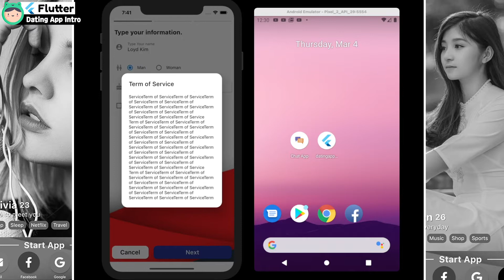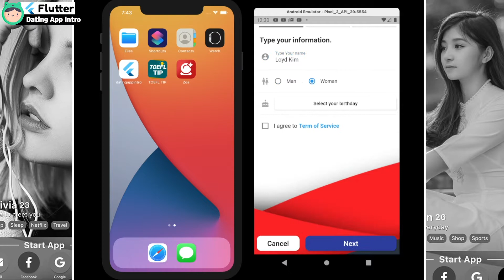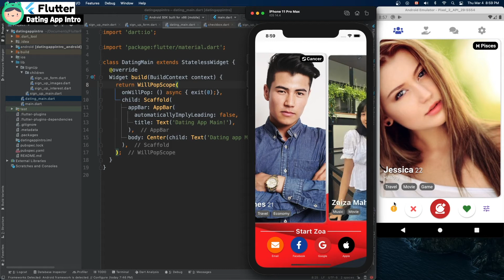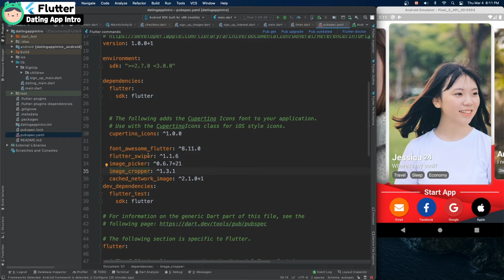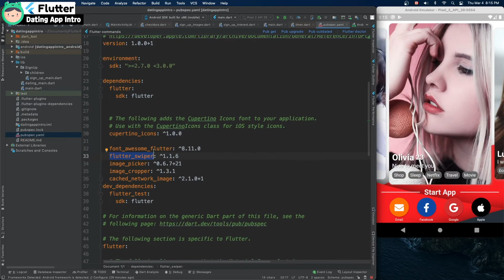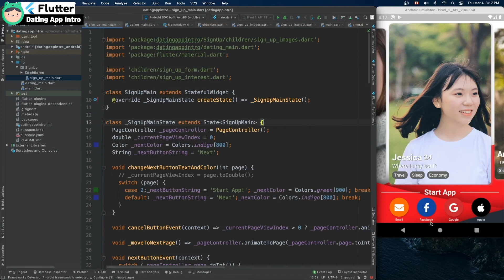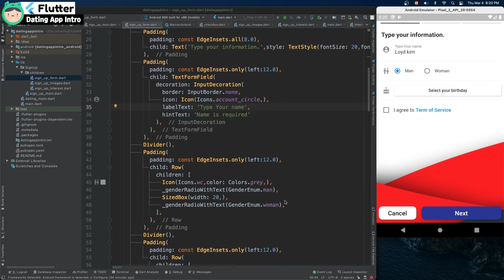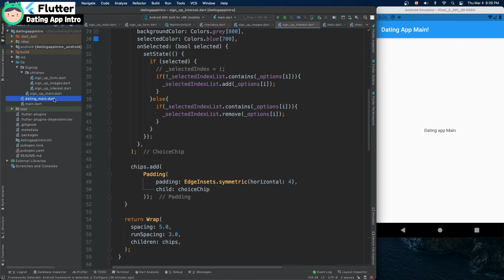[ Flutter 2 ] Dating App Intro & Sign up ( Registration ) screen 2021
Please comment on any questions! I will reply it as soon as possible :)

0:00 Preview
3:07 Explain code

* Develop Environment.

- Flutter SDK: 2.0.1
- Dart: 2.12
- Xcode Version: 12.2
- Android Studio: 4.1.1
- OS Version: MacOS Big Sur 11.2.1